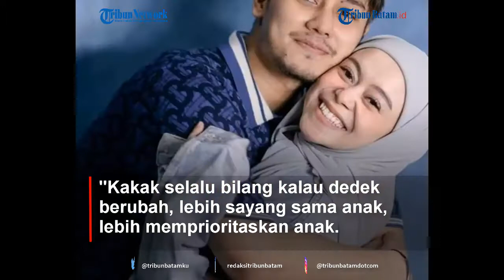Air Mata Lesti Tumpah, Rizky Billar Protes Istri Utamakan Anak: 'Kakak Selalu Bilang Dedek Berubah'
TRIBUNBATAM.id, BATAM- Lesti Kejora berurai air mata ungkap curhatan Rizky Billar.

Ia menyebut suaminya itu merasa dirinya lebih sayang ke anak daripada suami.

Air mata Lesti pun tak mampu dibendung.

Pedangdut berusia 22 tahun itu kembali teringat curhatan Billar.

Billar ternyata menilai istrinya berubah semenjak punya anak.

Ia merasa Lesti lebih menyayangi dan memprioritaskan Baby L dibanding dirinya.

Lesti kemudian memastikan bahwa dirinya selalu mencoba untuk menjadi lebih baik.

"Kakak selalu bilang kalau dedek berubah, lebih sayang sama anak, lebih memprioritaskan anak.

Tapi sebenarnya, sebagai manusia biasa dedek berusaha untuk bisa menjadi orang yang baik, bisa menjadi istri yang baik, dan bisa menjadi ibu yang baik," papar Lesti sambil berlinang air mata.

Diketahui pasangan Lesti Kejora dan Rizky Billar kini memang tengah menikmati peran sebagai orangtua.

VE:MD